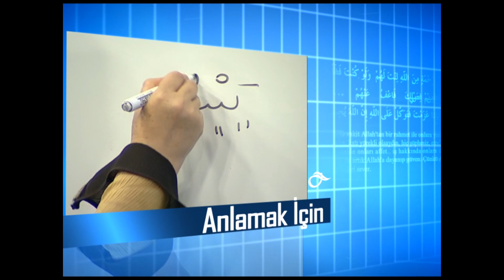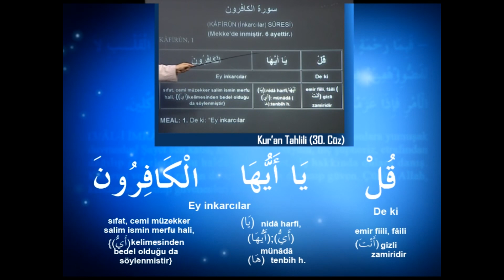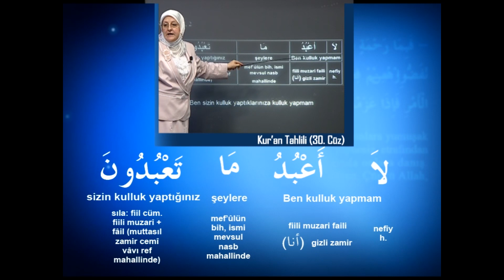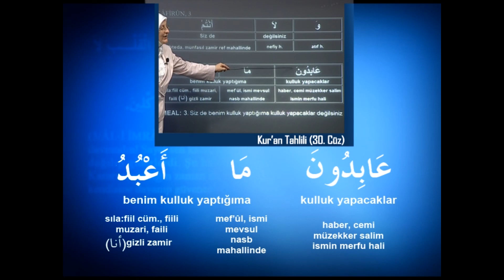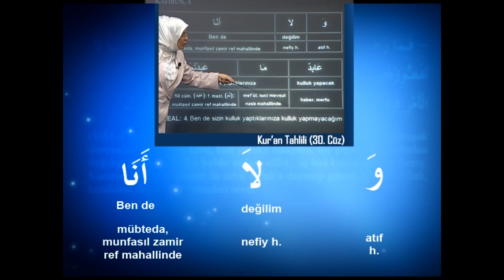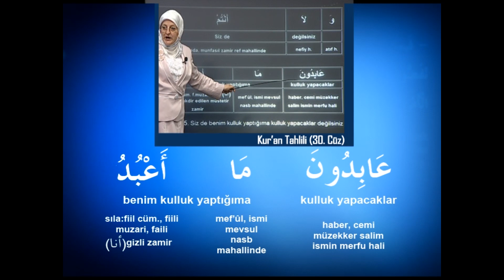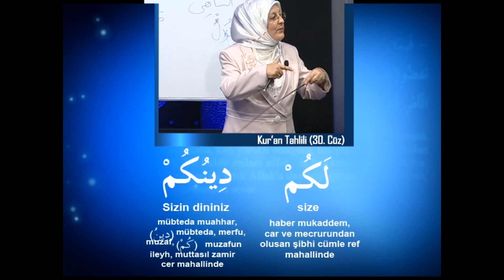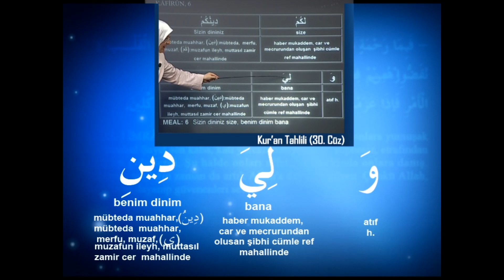KAFİRÛN SÛRESİ Kelime Meali, İ'râbı ve Tefsiri Necla Yasdıman - Kur'an Tahlili 30. Cüz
KUR'AN TAHLİLİ 30.CÜZ NECLA YASDIMAN

KAFİRÛN SÛRESİ
KELİME MEALİ, İ'RABI VE TEFSİRİ

BU VİDEO SERİMİZDE NECLA YASDIMAN YILLAR ÖNCE TELEVİZYONDA YAYINLANMIŞ VE ARŞİVİMİZDE BULUNAN KUR'AN TAHLİLİ 30.CÜZ KİTABINDAN KELİME MEALİ, İ'RABI VE TEFSİR DERSLERİYLE SİZ İZLEYİCİLERİMİZLE BULUŞUYOR. VİDEO'DA GÖSTERİLEN KİTAP KUR'AN TAHLİLİ 30. CÜZ KİTABIMIZDIR VE BU DERSLER TAMAMEN BU KİTAP ÜZERİNDEN GİDECEKTİR. İYİ SEYİRLER DİLERİZ...